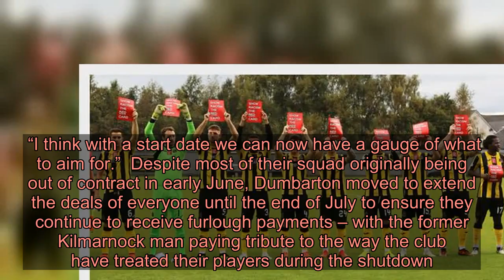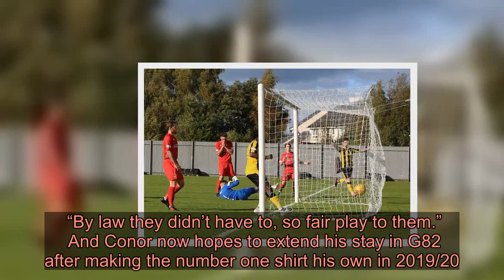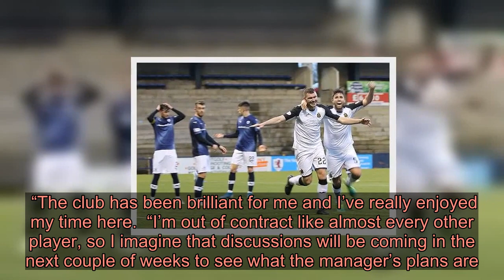Dumbarton goalkeeper Conor Brennan counting down the days until the season starts